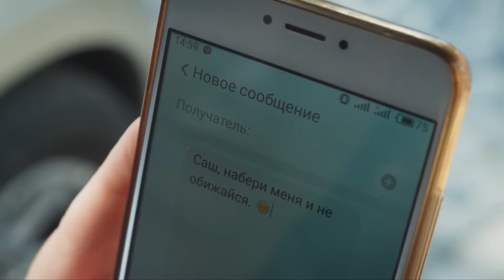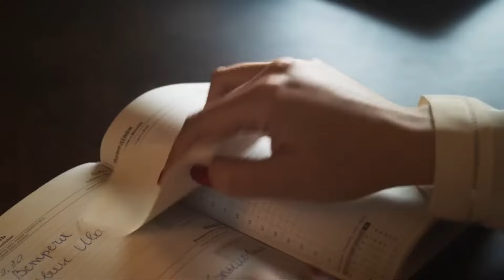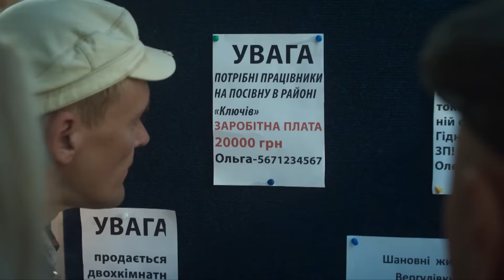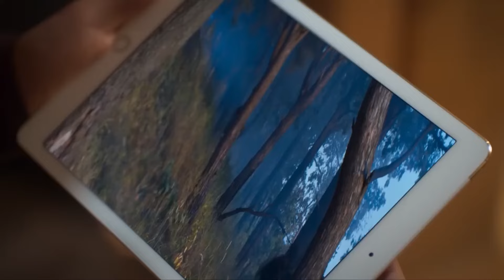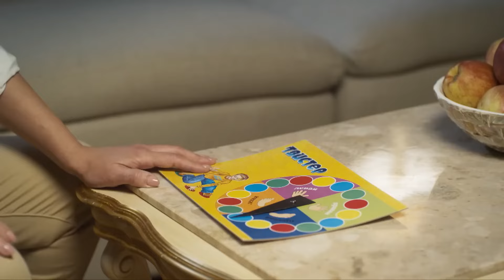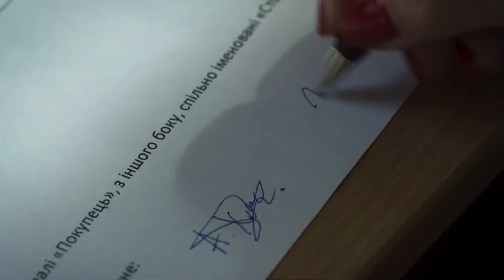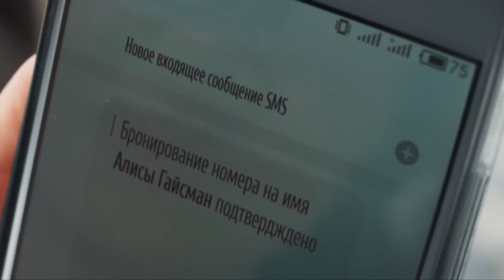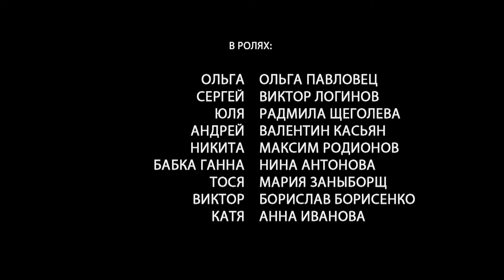Olga can't accept the loss and starts a new life on a farm! | Living Water | All Episodes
Olga and Oleksandr lived in Europe until the husband decided to return and buy a house in a remote village. That's where he died. Olga can't accept the loss and starts a new life on a farm. Mystical signs and warnings haunt her everywhere. They convince her even more that her husband's death was beneficial to someone. Olga will put her family at risk to find out the truth.